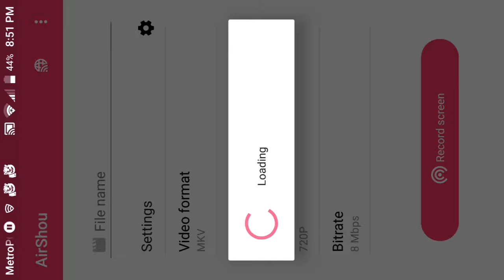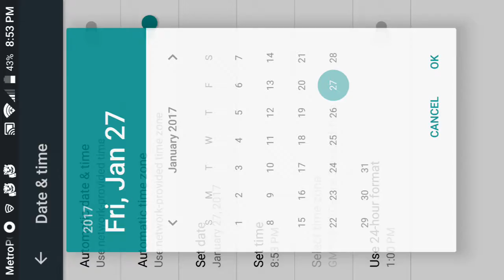Taps to Riches cheat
Taps to Riches